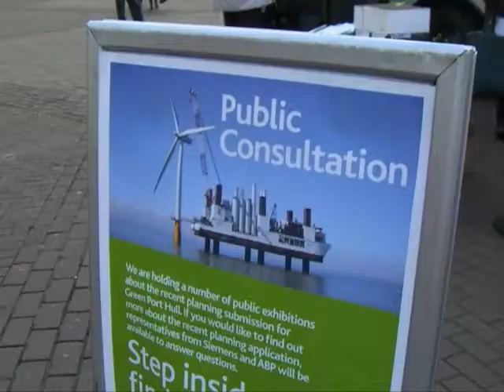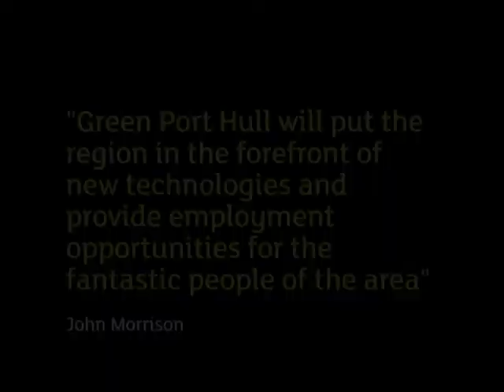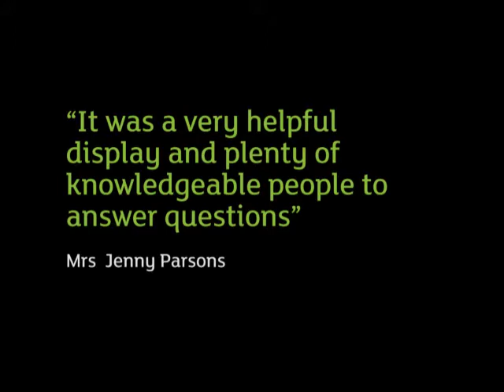Green Port Exhibition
Messages of support from the public following public consultation events across Hull